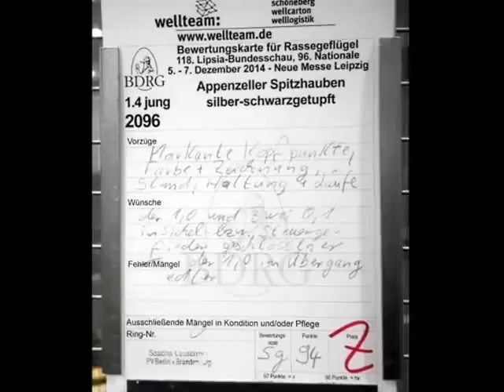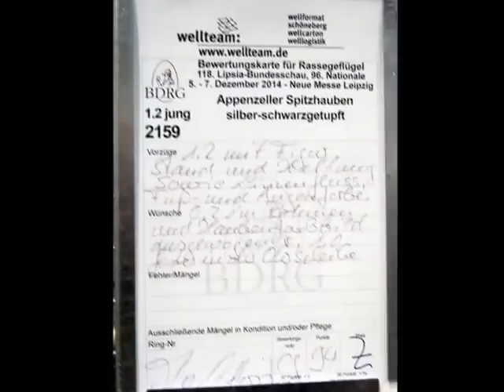Appenzeller Spitzhauben, National German Poultry Show 2014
Appenzeller Spitzhauben silber-schwarzgetupft, Appenzeller Spitzhaube silver spangled, Appenzelloise Huppée argenté pointé noir, Appenzell con Ciuffo argento pagliettata nero, Appenzeller Moñuda plateada lentej. de negro, Appenzeller Spitskuif zilver zwartgeloverd, Appenzeller Spidstop sølv-sortplettet, Appenzellska Czubatka srebrny czarno nakrapiany, Apencelska šiljastokapa, Apenzelský Chocholác strieborno-
ciernobodkovaná, Apencelští Chohcoláci stríbrní cerne teckovanéí.
118. Lipsia-Bundesschau, 96. Nationale Bundessiegerschau, 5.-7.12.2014 Leipzig, Deutschland.